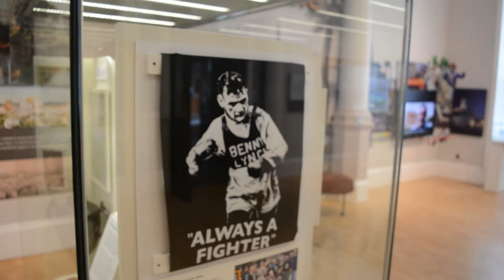Benny Lynch Flyweight Championship of the World Trophy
Our Auctioneer & Senior Specialist Kevin Jackson and Press Officer Liam Bolland have been discussing this phenomenal boxing trophy awarded to Benny Lynch in 1937.

The trophy was awarded to Benny Lynch for winning the fight against Filipino boxer Small Montana at The Empire Pool, Wembley, which established Lynch as the undisupted Flyweight Champion of the World. Lot 299, the trophy is estimated at £5,000 - £8,000 in Monday's Antiques, Silver & Collectables sale.

Make sure you don’t miss finding that special something by signing up to our email alerts. You’ll be the first to know when catalogues become available, receive invitations to special events and preview the hottest lots from our auctions, plus much more